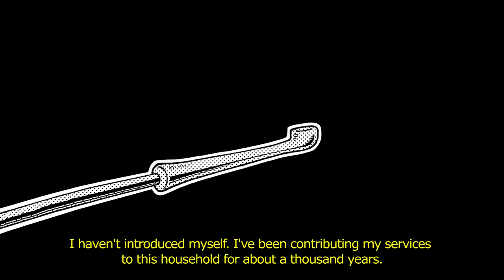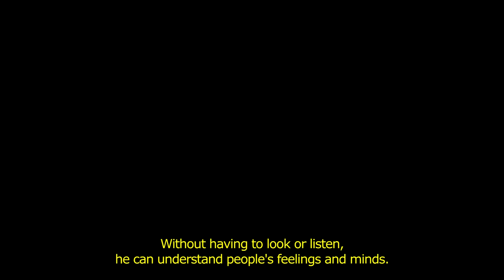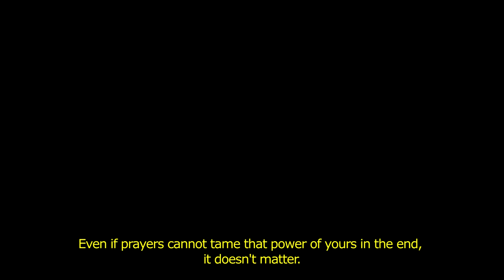OSOREZAN REVOIR『恐山ル・ヴォワール』 Manga Animation + Drama CD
The end of a long trip.
The beginning of Yoh's story.
The couple a certain cat protected.

SHAMAN KING's most beloved manga arc, now in motion.

Edit: Sorry folks, had to cut down some parts of the ED segment because of copyright block.

【CHAPTERS】
0:00        Intro
0:47        OP
1:07        Nekomata no matamune
5:34        Konoyoto anoyowo musubu yama
16:44      Mogakeba mogakuhodo
29:04      Nantoka shiteyaru
42:31      ED

【MANGA】
武井宏之
Hiroyuki Takei

【CAST】
麻倉 葉 : 佐藤 ゆうこ
Yoh Asakura : Yuko Sato
恐山アンナ : 林原めぐみ
Anna Kyoyama : Megumi Hayashibara
麻倉ハオ : 高山みなみ
Hao Asakura : Minami Takayama
マタムネ : 田中 秀幸
Matamune : Hideyuki Tanaka
麻倉木乃 : 京田 尚子
Kino Asakura : Hisako Kyoda

【DRAMA CD】
シャーマンキング ドラマ&キャラクターソングアルバム
osorezan revoir ～prologue to shaman～ / アニメ (2002)

Editor's Note :
So why did I make this? Because I am a mad woman haha. But really, I've always had the vision for this project ever since ~10 years ago and now with the new anime, I decided to finally revisit it (been working on this ever since the first PV release).

Also apologies if I got some translations wrong and there's some I just left blank.

© 武井宏之・講談社／SHAMAN KING Project.